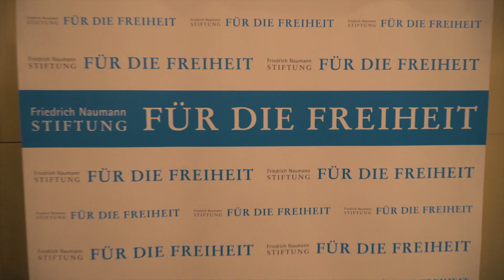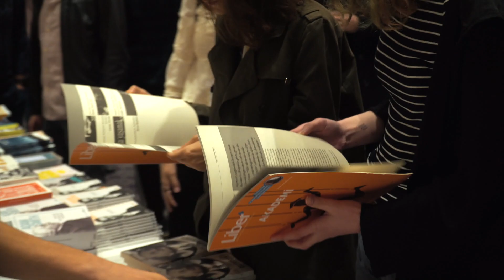3H Vlog - IX. Liberal Gençlik Kongresi 2018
Bu yıl 9.su düzenlenen Liberal Gençlik Kongresi ile farklı üniversitelerden gençlerle; alanında uzman isimleri ve sivil toplumu bir araya getirdik.
Video: @mustafaaslan